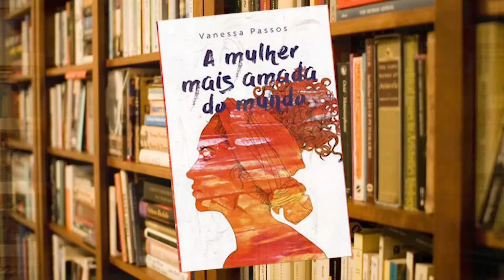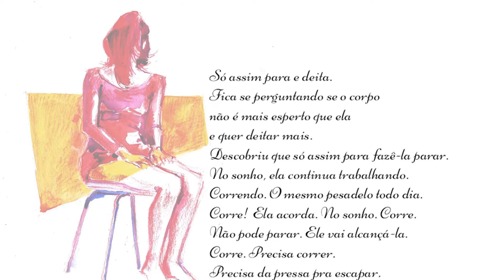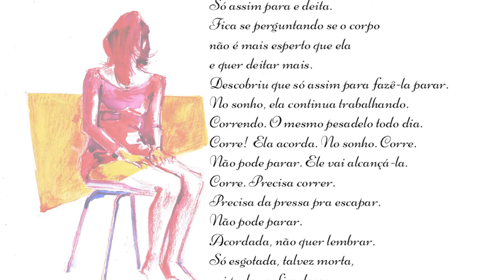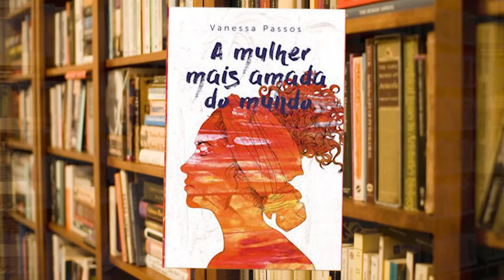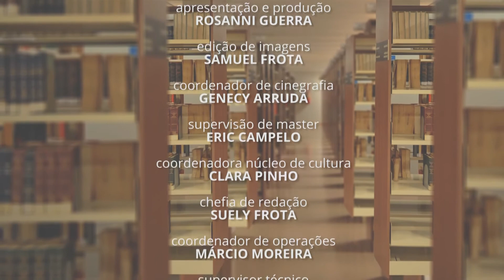CABECEIRA | Vanessa Passos